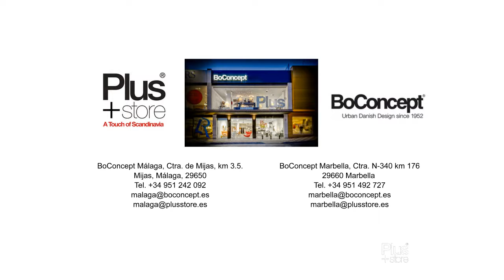Bo Concept photo sesion Villa Golf Estepona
PArt of the show home photo session for BoConcept Malaga, taken in Estepona